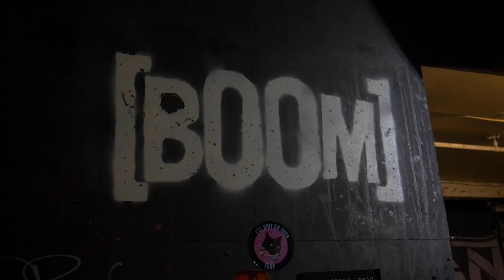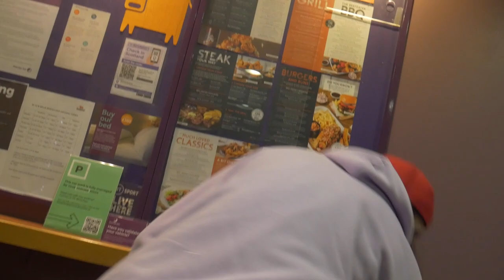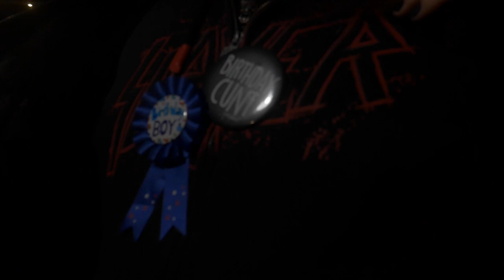DEVASTATOR - Operation: Thrash Attack!/Goat Kvlt Gathering | Vlogs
DEVASTATOR make their debut in Leeds supporting ACID REIGN and return to hallowed caledonian lands for the SOLD OUT Goat Kvlt Gathering show, but after a weekend of successful conquests disaster strikes proving that anything can happen on the road!

Goat Kvlt Gathering footage by Blackfire Productions
Filmed and Edited by Richard Bateman
A Happy Elephant Production

Devastator is:
T. Nachtghul - Vocals/Bass Guitar
R. Amun - Lead/Rhythm Guitar
C. Wölfgang - Rhythm Guitar
J. S. - Drums